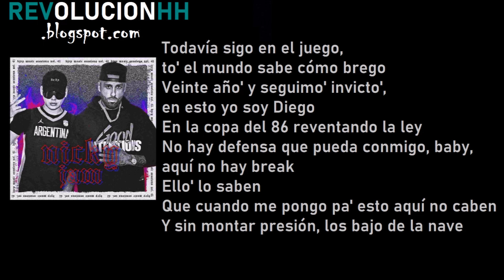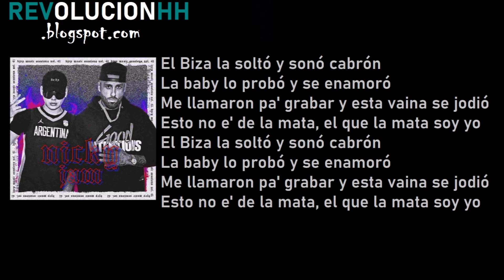Nicky Jam | LETRA | BZRP Music Sessions #41 | BIZARRAP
Nicky Jam || BZRP Music Sessions #41
Letra (Lyric video)